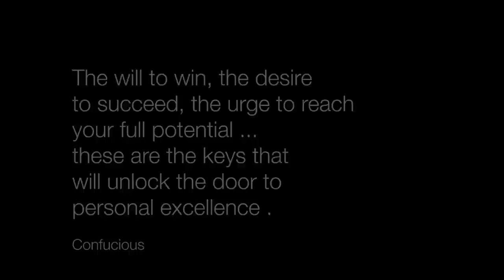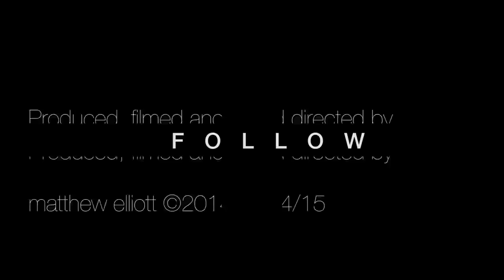Unbroken - Motivational Video